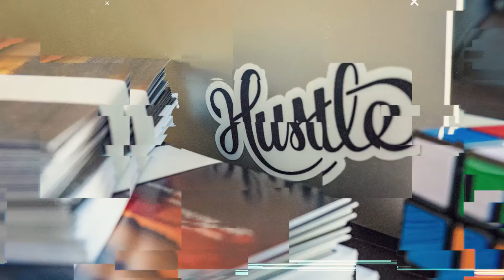How to Talk About Real Estate Without Being Salesy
I've written about how to engage people in a conversation about real estate before but the question came up again recently: How do you introduce yourself at a party without being overly salesy or pushy?

Props to those of you who are aware of being sales-y. I often hear Realtors talk about their success in the guise of the humblebrag—a statement that is clearly bragging but shrouded in some sort of humility. For example, "I know what you mean about being busy! Today I had to write up three contracts!" Even if it's true, it's obnoxious and self-aggrandizing (not to mention now the conversation has been turned to you 🙄).

When you actually love what you do (and want people to know you are good at it) you don't have to hide it but there is a way to engage people in conversation without being obnoxious.